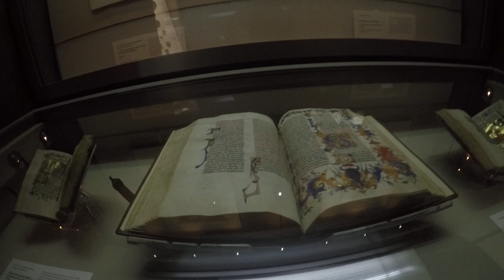Cambridge 2023 - Punting & Fitzwilliam Museum